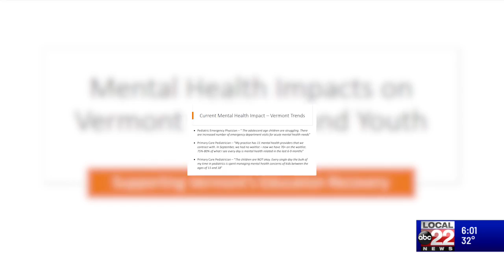Vermont officials outline phased approach to fully reopen classrooms this school year